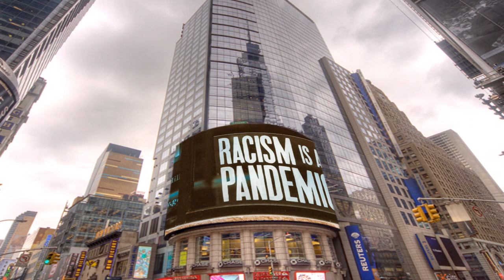Gaslighting & Calk Ka'sions People